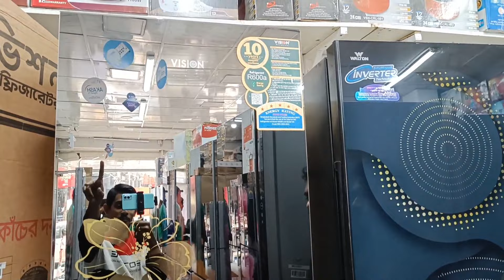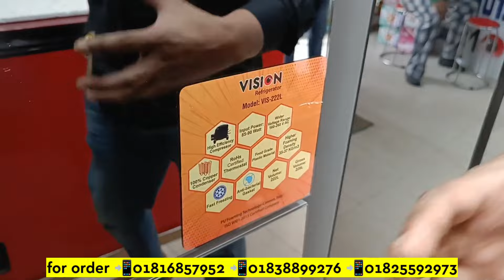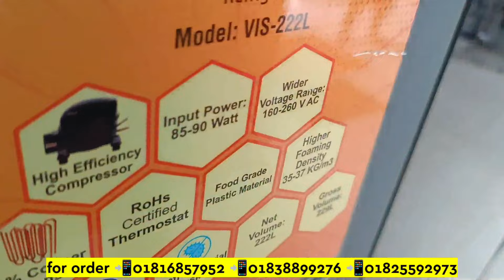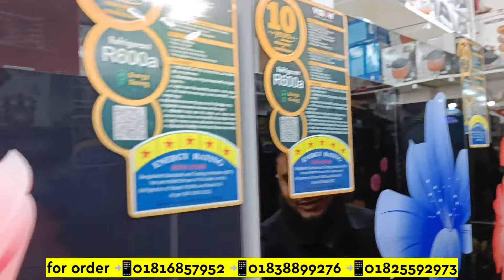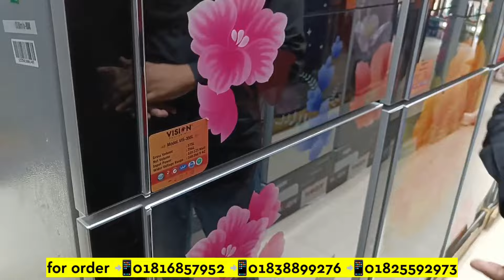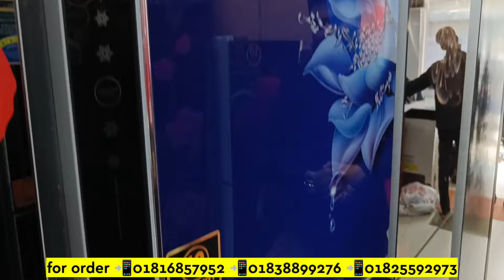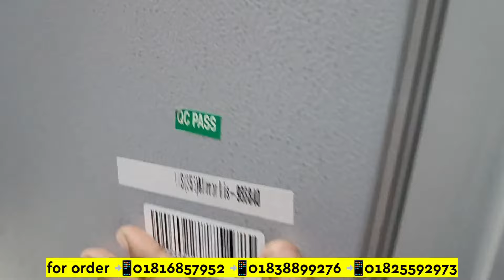ভিশন ফ্রিজ এর দাম ২০২৪ - Vision Refrigerator Price In Bangladesh 2024 - Vision Fridge Price In BD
২০% ছাড়ে ভিশন ফ্রিজ কিনুন।Vision fridge price in Bangladesh 2023 | Vision Refrigerator price bd 2023

Search Quarries:
fridge price
refrigerator
ফ্রিজ